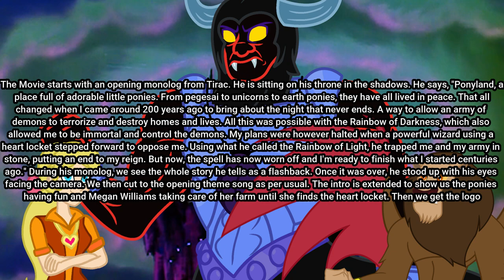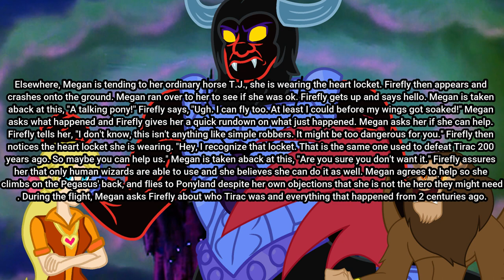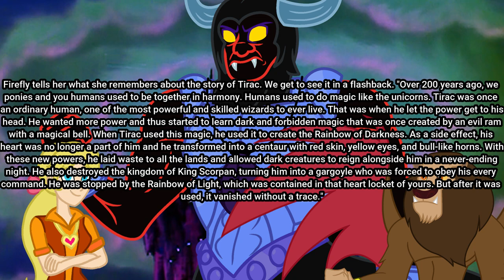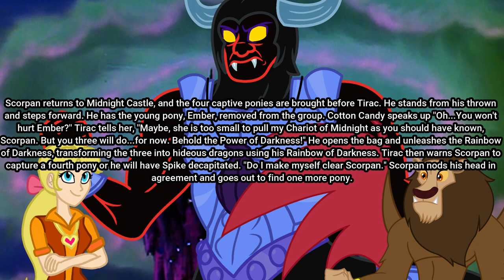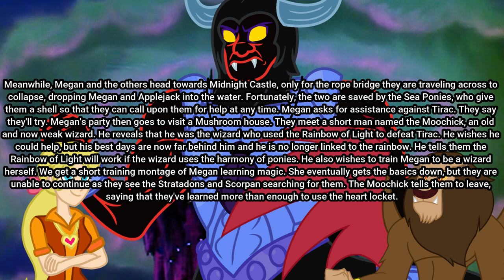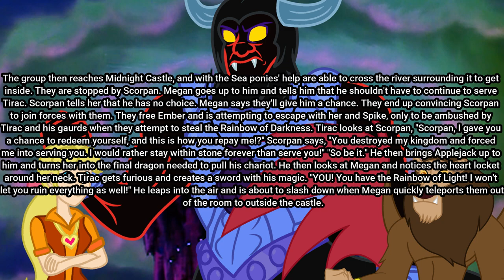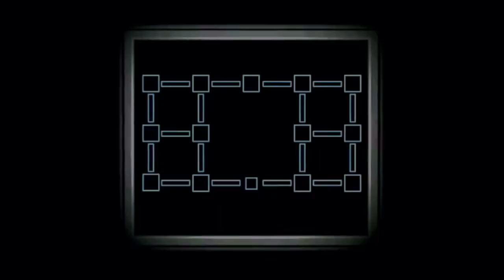My Little Pony: Rescue at Midnight Castle - Rewrite (40th Anniversary)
As much as I enjoyed the original Rescue at Midnight Castle, I can still see its big flaws. The pacing feels rushed, Megan feels a little useless for the most part, & there wasn't enough of Tirac. So I thought I'd fix this. Let me know what you think. Extra info for the story comes from the CC. If there is enough love from this, I might write the Return of Tambelon.

BKM 3: ?